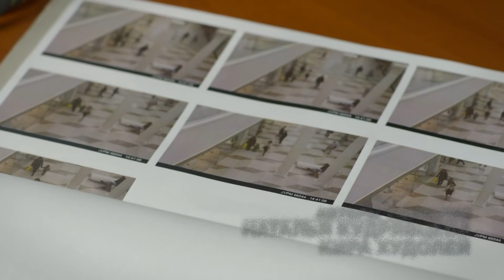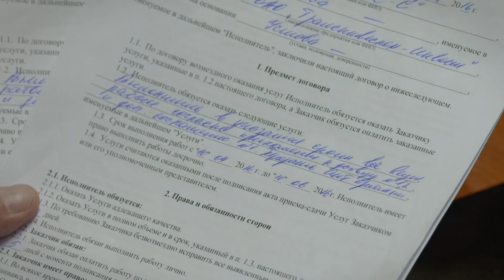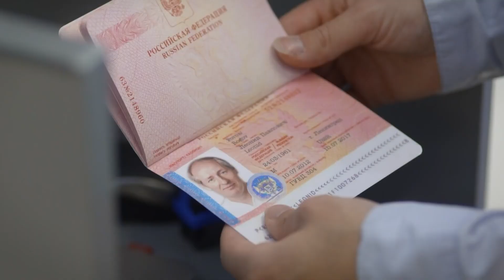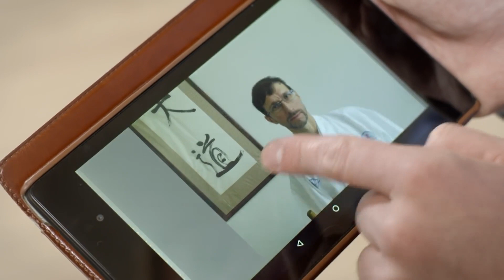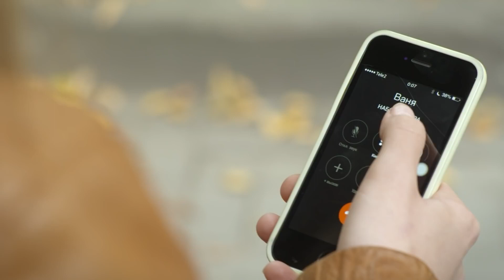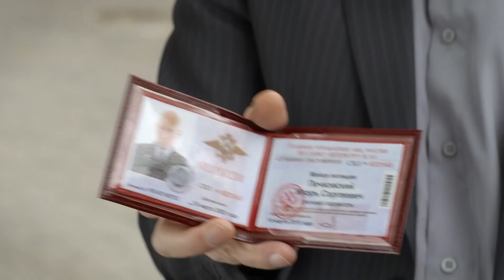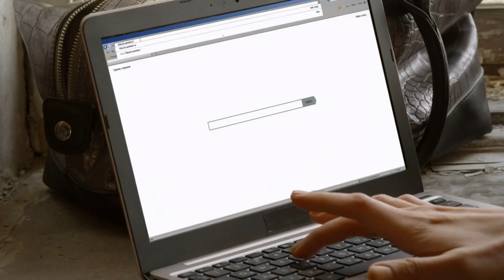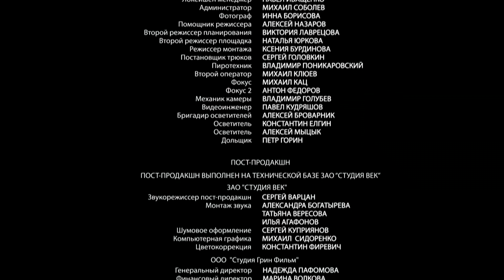Женщина в беде-3. 4 Серия. 3 Сезон. Криминальная Мелодрама. Лучшие Сериалы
Женщина в беде-3. Криминальная Мелодрама:

В семье Ивана и Ани снова не все гладко. Домой к ним врывается бывшая жена Ивана Ольга с маленьким сыном: им срочно пришлось бежать из Омска, потому, что ее муж Эдуард явно попал в какую-то неприятную историю. Аня надеется, что Эдик тоже скоро приедет и заберет свою семью, но Ольга, похоже, решила у них задержаться и вообще планирует развод. Как знать, нет ли у нее видов на Ивана? Аню это беспокоит, и когда Иван, пошептавшись с Ольгой, отправляется в какой-то мотель за городом и ничего не говорит об этом жене, она тоже едет туда, чтобы во всем разобраться. Но вместо мужа находит в номере мотеля только его нож и… труп Эдуарда.
Ивана, которого постояльцы мотеля незадолго до этого видели выходящим из номера Эдика, задерживает полиция. Аня готова на все, чтобы доказать невиновность мужа, но ей еще приходится защищать Ольгу, Анюту и саму себя, ведь их преследуют бандиты, требуя вернуть деньги, которые украл покойный Эдуард. Вскоре Аня начинает подозревать, что Ольга знает гораздо больше, чем говорит…